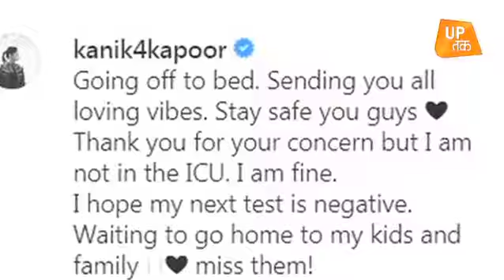कनिका कपुर की हालत गंभीर